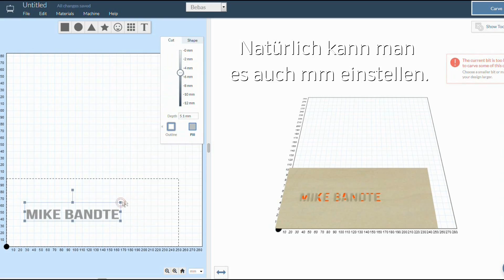X - Carve von INVENTABLES CNC Fräsmaschine [with English Subtitle]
x-carve von Inventables, erster Eindruck, von der Maschine und von Easel, dem CNC Programm. Es lässt sich super einfach zusammen bauen und die Software ist echt einfach zu bedienen. Meine ersten Schritte in der CNC - Welt verliefen reibungslos. Danke an Inventables für das kostenlose zur verfügung stellen für dieses Video. Deutsch